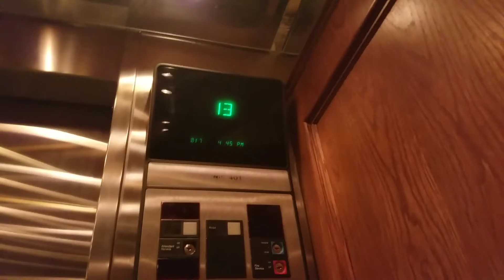Otis elevators at the tower Building littlerock AR